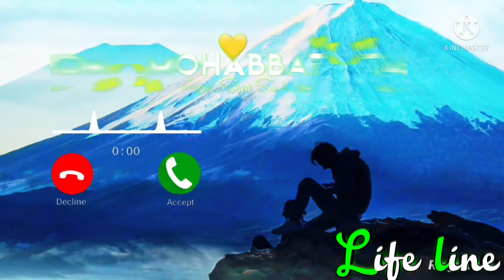Love 💘attitude ringtone ( Mohabbat Agar Sirat se nahin Surat Se Hoti ) attitude 🔥shayari status✔️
status

bholenath status
bholenath whatsapp status
bholenath 4k status
bholenath status full screen
bholenath full screen status
mahadev Status
mahadev full screen status
mahakal status
mahakal status full screen
mahakal full screen status
mahakal whatsapp status
4k status full screen
4k status full screen hindi
4k status video
4k status app
4k status alight motion
hd 4k status
4k english whatsapp status
4k status full screen hindi song
4k status good morning
4k status hindi song
4k status hd
4k status hd full screen
4k status instagram
4k status latest
4k status making app
4k status new hindi
4k status naat
4k quality whatsapp status
full hd status 4k high quality
4k quality status
4k quality video status
4k quran status
4k status romantic
4k status remix
4k status rotate
4k status sad
4k status status
4k status screen
4k status trending
4k status ultra hd
4k ultra hd status video
whatsapp status 4k ultra hd
4k ultra status
ultra hd 4k status full screen
4k ultra hd status hindi
4k status video hindi
4k status video kaise banaye
4k status video editing
4k status whatsapp
4k status without watermark
4k status wala
4k status whatsapp hindi
miss you status 4k
4k status zone
4k 120fps whatsapp status
4k 15 sec status
4k full hd status 1920x1080
4k full screen status 2020
4k 60fps whatsapp status
4k 60fps status
4k 60fps whatsapp status full screen
4k 60fps whatsapp status hindi

✓ IMPORTANT NOTICE =

These All Things Are Copyrighted. All Right tow above Music Label & No Copyrights ​ _______________________________

👉ᴄᴏᴘʏʀɪɢʜᴛ ᴅɪꜱᴄʟᴀɪᴍᴇʀ ᴜɴᴅᴇʀ ꜱᴇᴄᴛɪᴏɴ 107 ᴏꜰ ᴛʜᴇ ᴄᴏᴘʏʀɪɢʜᴛ ᴀᴄᴛ 1976, ᴀʟʟᴏᴡᴀɴᴄᴇ, ɪꜱ ᴍᴀᴅᴇ ꜰᴏʀ "ꜰᴀɪʀ ᴜꜱᴇ" ꜰᴏʀ ᴘᴜʀᴘᴏꜱᴇꜱ ꜱᴜᴄʜ ᴀꜱ ᴄʀɪᴛɪᴄɪꜱᴍ, ᴄᴏᴍᴍᴇɴᴛ, ɴᴇᴡꜱ ʀᴇᴘᴏʀᴛɪɴɢ, ᴛᴇᴀᴄʜɪɴɢ, ꜱᴄʜᴏʟᴀʀꜱʜɪᴘ, ᴀɴᴅ ʀᴇꜱᴇᴀʀᴄʜ. ꜰᴀɪʀ ᴜꜱᴇ ɪꜱ ᴀ ᴜꜱᴇ ᴘᴇʀᴍɪᴛᴛᴇ ᴅɪꜱᴄʟᴀɪᴍᴇʀ: ɪꜰ ᴀɴʏ ᴄᴏɴᴛᴇɴᴛ ᴏᴡɴᴇʀ ʜᴀꜱ ꜱᴏᴍᴇ ɪꜱꜱᴜᴇꜱ ᴡɪᴛʜ ᴍʏ ᴠɪᴅᴇᴏꜱ💞ᴘʟᴇᴀꜱᴇ ᴅɪʀᴇᴄᴛ ᴍᴇꜱꜱᴀɢᴇ ᴍᴇ ᴏɴ ɪɴꜱᴛᴀɢʀᴀᴍ ᴏʀ ᴀɴʏ ᴏᴛʜᴇʀ ꜱᴏᴄɪᴀʟ ᴍᴇᴅɪᴀ ᴀɴᴅ ɪ ᴡɪʟʟ ʀᴇᴍᴏᴠᴇ ᴍʏ ᴠɪᴅᴇᴏ. 🙄ʙᴜᴛ ᴘʟᴇᴀꜱᴇ ᴅᴏɴ'ᴛ ᴄᴏᴘʏʀɪɢʜᴛ ᴄʟᴀɪᴍ/ꜱᴛʀɪᴋᴇ ᴏᴜʀ ᴠɪᴅᴇᴏ🙏 ʙᴇᴄᴀᴜꜱᴇ ᴛʜᴇʀᴇ ɪꜱ ʟᴏᴛꜱ ᴏꜰ ʜᴀʀᴅᴡᴏʀᴋ🤙ᴛᴏ ᴄʀᴇᴀᴛᴇ ᴀ ᴏɴᴇ ᴠɪᴅᴇᴏ, ɪ ᴛʜɪɴᴋ ʏᴏᴜ ᴜɴᴅᴇʀꜱᴛᴀɴᴅ ɪᴛ ʙᴇᴛᴛᴇʀ, ❤️❤️🌹🎶🎶